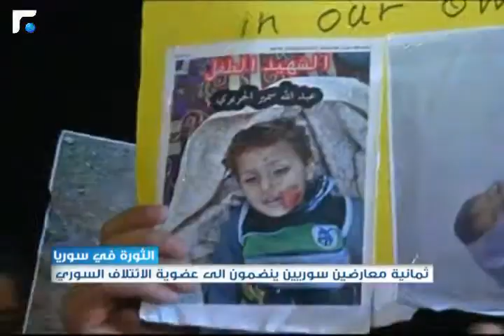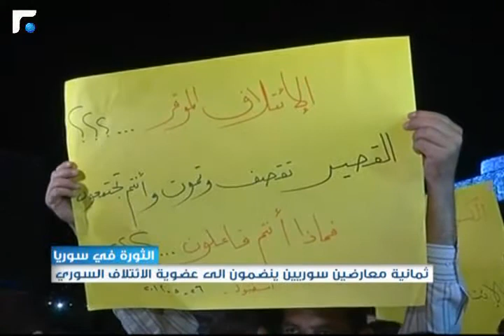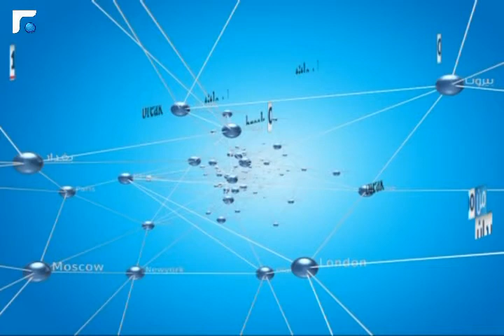نشرة أخبار الثالثة - من الميدان 27/05/2013